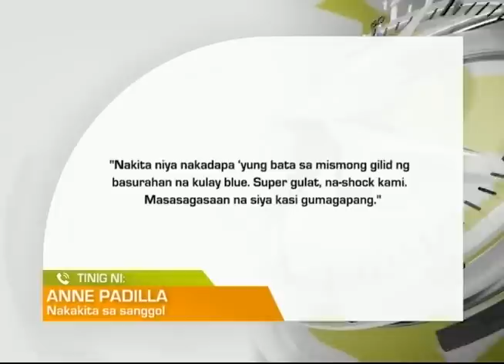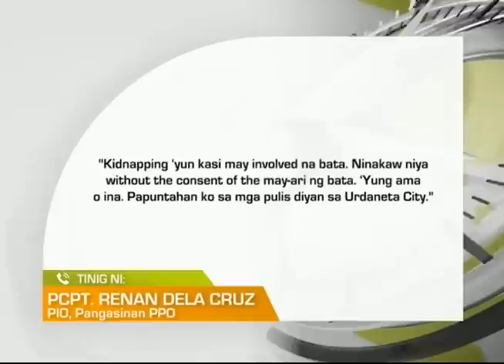One North Central Luzon: Sanggol, Iniwan sa Basurahan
11-buwang gulang na sanggol, natagpuan sa tabi ng basurahan sa Urdaneta City, Pangasinan.